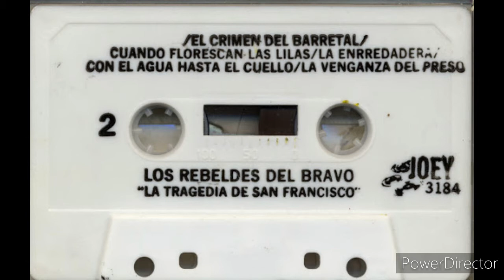La Sombra de tus miedo Loquendo ) 2020 Las Capitulo 8 Historias de terror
Las Sombras de tus miedo Loquendohistorias de terror loquendo 2019